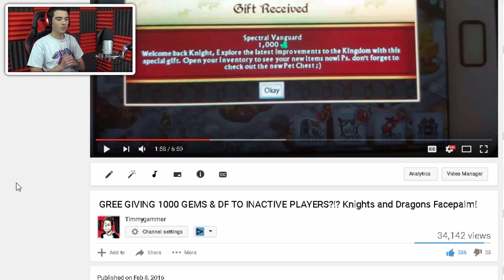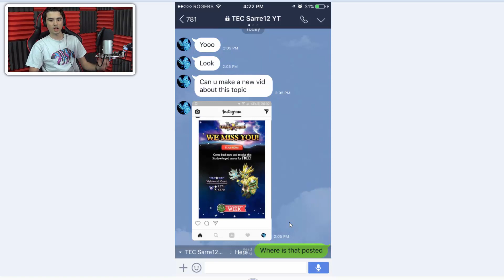GREE GIVING INSANE SHADOWFORGED ARMORS! INACTIVE Players NO Appreciation Week! Knights and Dragons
GREE GIVING INSANE SHADOWFORGED ARMORS! INACTIVE Players NO Appreciation Week! Knights and Dragons.  In this video, we'll be looking at the current 2017 player appreciation week. GREE has done it again, they are giving away free season shadowforged armor to inactive players... The Wyldwood Guard Shadowforged armor! Why?!?

Use code: tim for 50 BONUS points!!

Knights & Dragons is a non-stop action RPG with endless battles against mythical creatures. Rise up and build your team of heroes from friends and players all over the world! Unlock hundreds of items, collect rare treasures and craft the ultimate set of armors! Battle legendary monsters and lead your kingdom to victory!

CHECK OUT OTHER POPULAR UPLOADS AS WELL:
Knights and Dragons - CRAZY Spectral Elite Step Chest Opening!!! Chromatic Shadowforged!

Knights and Dragons - LUCKIEST CHEST OPENING EVER!! "EPIC" Flaming Chests!

Line ► officialtimmygammer
KnD Friend Code ► XBH-CHZ-QWY

MY PERSONAL COMPUTER  SPECS:
►G.SKILL Ripjaws X Series 8GB 240-Pinn DDR3 SDRAM DD (x2)

MY RECORDING GEAR:
►My Microphone: Blue Yeti USB Microphone
►My Phone: iPhone 6S 64GB
►My Recording Software:
- Audio: Audacity
- Computer Screen: Camtasia Studio 8
- Tablet Screen: Elgato HD60
►Editing Software:

♫ Outroduction: ♫
Creator ►Me!
Music (From Artist's Permission) ►Moe Shop - You Look So Good

Knights and Dragons Game Description:
Knights & Dragons is a non-stop action RPG with endless battles against mythical creatures and knights in one massive action-packed adventure.

Rise up and build your team of heroes from friends and players all over the world for deadly, fast-paced battles full of thrills and excitement!

Battle legendary monsters and lead your kingdom to victory! Create an army and defeat epic bosses. Unlock hundreds of items, collect rare treasures and craft the ultimate set of armor!

Features:

• Free-to-play action RPG
• Go on epic quests and adventures in uncharted realms
• Defeat legendary beasts in fast-paced battle
• Team up with your friends for hours of gameplay
• Square off against players worldwide in weekly tournaments
• Unlock hundreds of knights, armor, gold, treasure, and more
• Craft the ultimate set of armor for victory

Free
Category: Games
Updated: Jul 28, 2015
Version: 1.19.4
Size: 54.1 MB
Languages: English, French, German, Italian, Portuguese, Spanish
Seller: Funzio, Inc